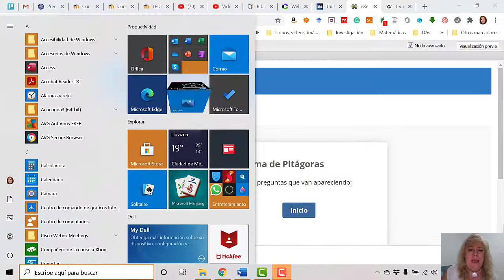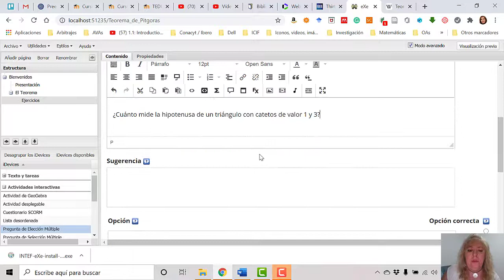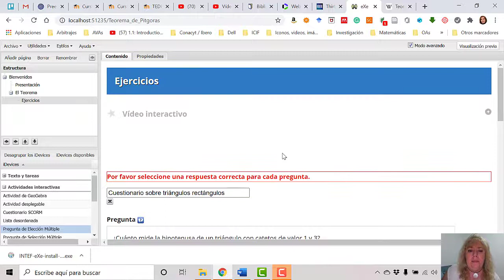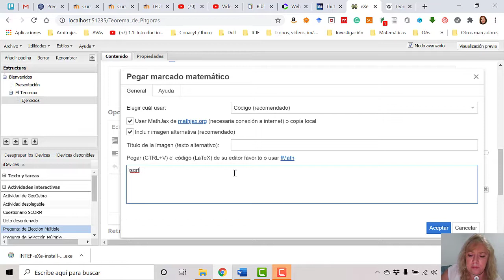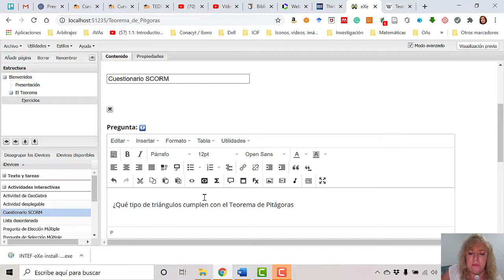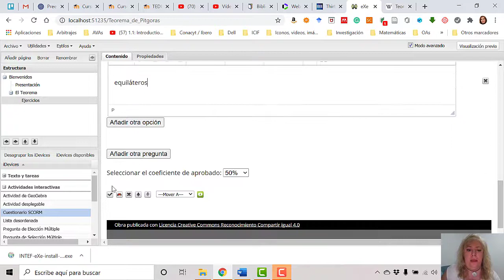Actividades interactivas en eXe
Ambientes Virtuales y Tecnología para la Educación